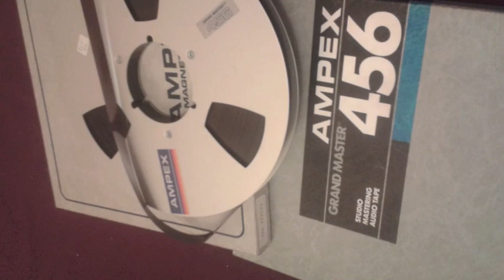Myke Mazzei Live Audio Bootleg: 2014-02-14 (Toronto ON - Hirut Restaurant)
A mini-concert at a lil' restaurant in Toronto, on St. Valentine's Day, 2014.  Features special guests Larry Sulky on harmonica, and Sharron Katz on backing vocals.  And Nicola Vaughan on spontaneous whistle-solo!

1) 0:00:00-0:00:53 Simile/Gary/Special Pants (dialogue)
2) 0:00:53-0:06:21 All These Great Lives (Jeremy Parnell)
3) 0:06:21-0:11:21 Nobody's Saviour (Myke Mazzei)
4) 0:11:21-0:14:39 One Loved, Twice Removed (Matt Froese/Myke Mazzei)
5) 0:14:39-0:17:33 The Wrong Man (Myke Mazzei)

Live sound by Nicola Vaughan.
Multi-tracked to 24-bit/48kHz Wave files by Myke Mazzei, and mixed by 'im as well.
Photograph of the musicians courtesy of Jade Wan.